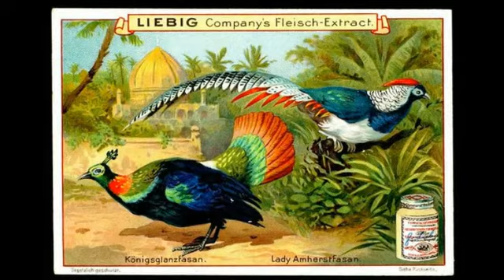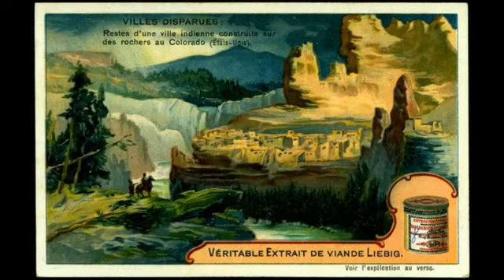Liebig - figurine 1901 1902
Figurine emesse nel 1901 e 1902.